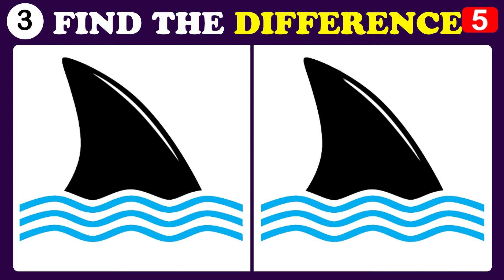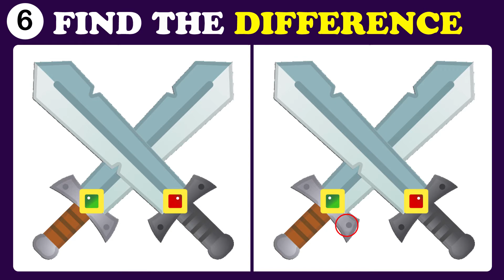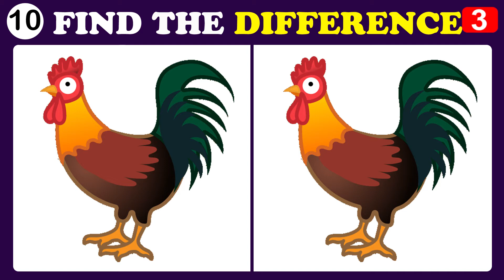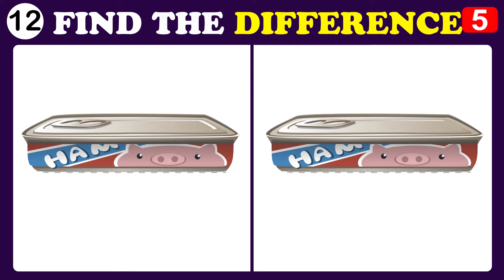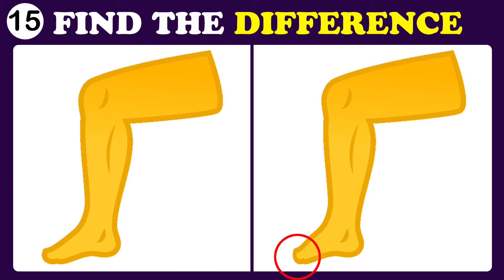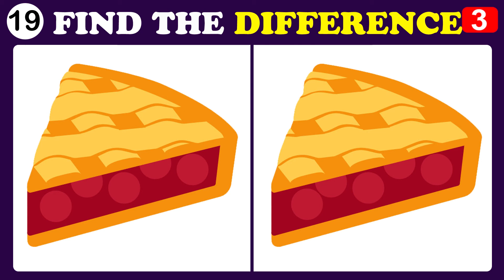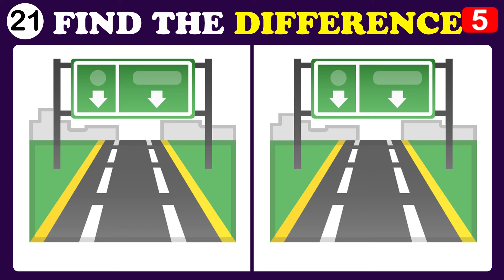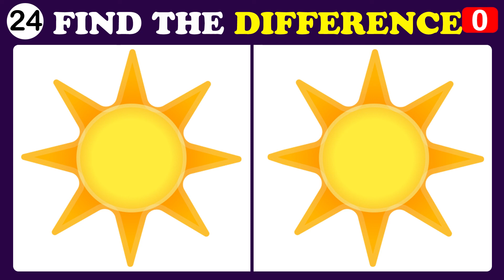Spot & Find The Difference Spot The Odd Emoji One Out Find The Odd One Out Emoji Challenge Riddles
Spot & Find The Difference Spot The Odd Emoji One Out Find The Odd One Out  Emoji Challenge World Riddles ! Brain Puzzle